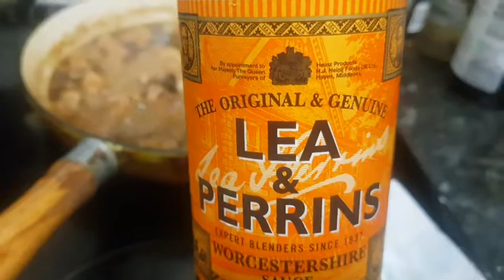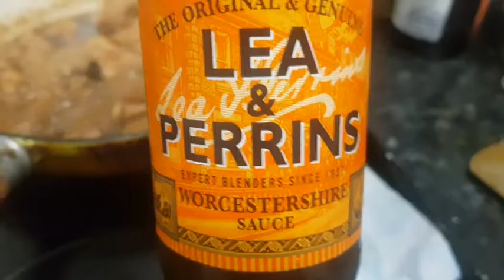TUYO NA ADOBO